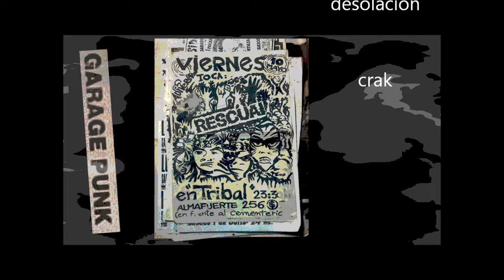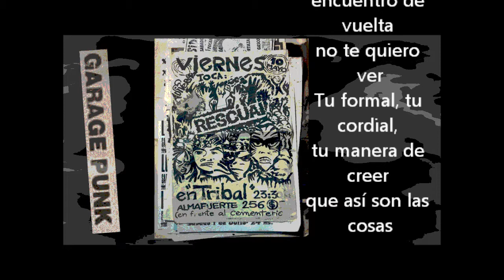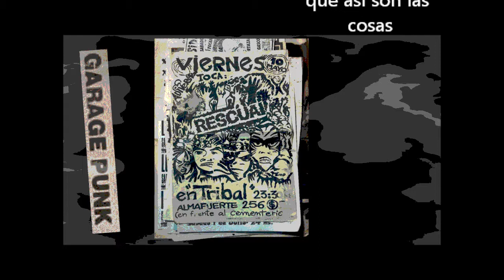RESCUAI . Tu Formal - PunkGarage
Ensayos '99 / 2000
Acu, Pulpo, Giye